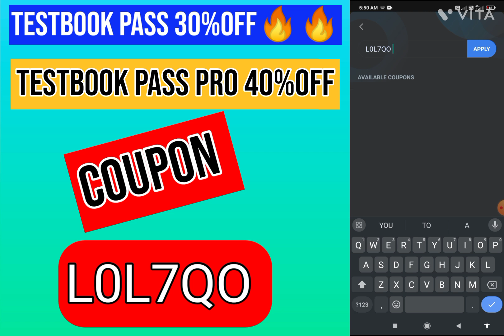Testbook Coupon Code100%off|Testbook Pass Pro Coupon Code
Code L0L7QO

जायेगी

your Questions🙋🙋🙋🙋